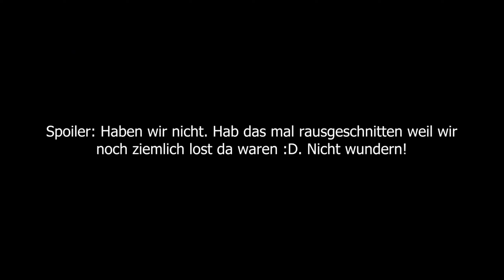Das Best Of THE OUTLAST TRIALS Pandorya (alle Folgen)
THE OUTLAST TRIALS Folgen: 01-07

Intro: filous - How Hard I Try feat. James Hersey
Outro: Cartoon - C U Again feat. Mikk Mäe